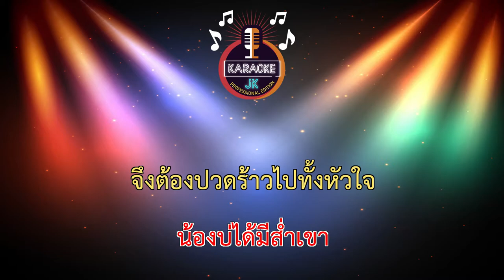พ่ายนม (66-F) - ตั๊กแตน ชลดา 【 Cover By คาราโอเกะดนตรีสด 】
พ่ายนม (66-F) - ตั๊กแตน ชลดา

เพลง : พ่ายนม
ศิลปิน : ขันโตก ตัวเต็ง
คำร้อง-ทำนอง : พันตา พนา
เรียบเรียง : ศิลาแลง สตูดิโอ
Cover :  ตั๊กแตน ชลดา